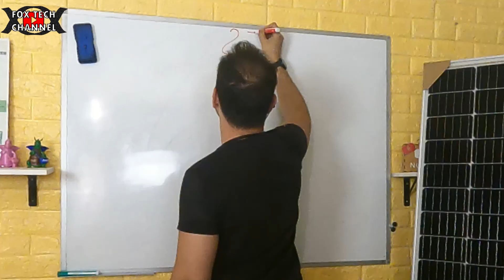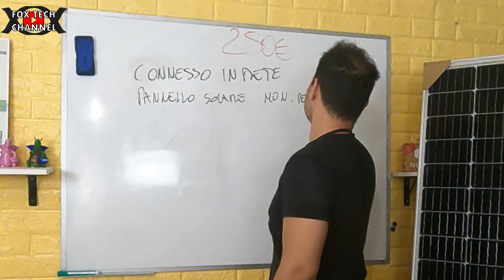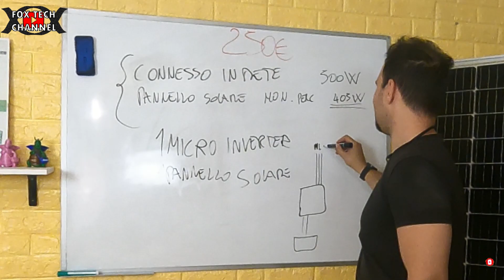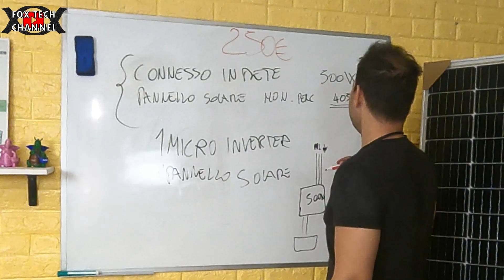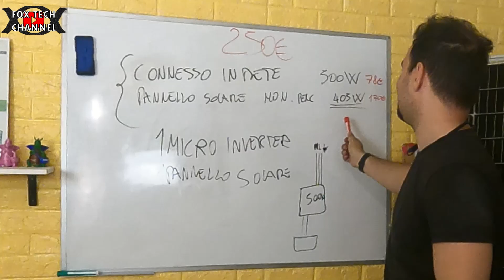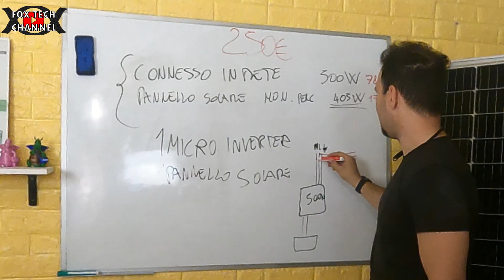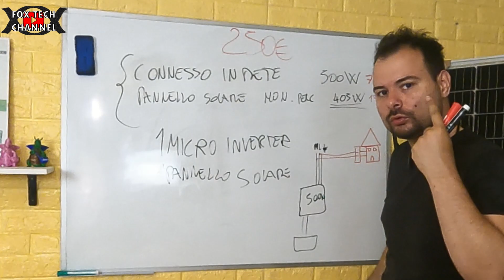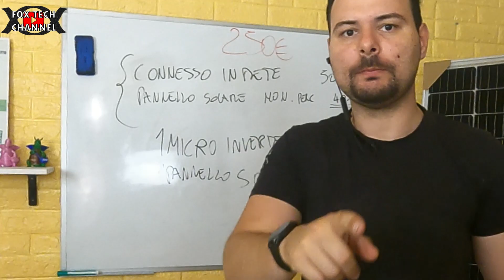IMPIANTO FOTOVOLTAICO ALLA PORTATA DI TUTTI - QUESTO COSTA SOLO 250€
Tutti vogliamo risparmiare denaro,e grazie a molte delle vostre richieste oggi vi porto sul canale alcuni kit economici,che NON fanno miracoli ma POSSONO produrre energia elettrica proveniente dal sole e permettere a tutti di risparmiare molti euro in bolletta.I componenti sono pochi e smeplici un inverter o meglio, microinverter e un pannello solare totale power max 500w. Ma è possibile optare anche a modelli da 350 o fino a 700w.

SEI INTERESSATO AI PANNELLI SOLARI?
Sai che fox ha una collaborazione attiva con dei grossisti nel territorio europeo e puo' aiutarti a reperire grandi bancali con pannelli solari a ottimo prezzo?